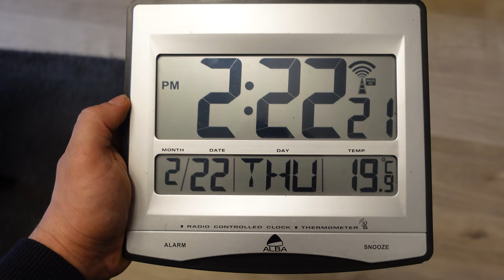Frankfurt im Trümmerbruch // UECL-Stadionvlog // Eintracht Frankfurt : Union Saint-Gilloise